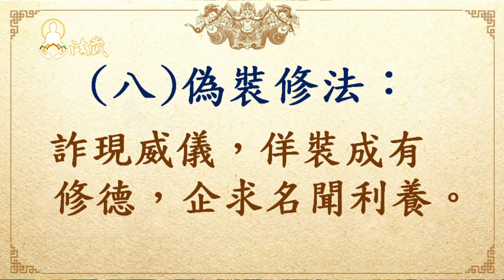龍德上師 : 大圓滿龍欽巴祖師教示 - 暫緣八無暇(2017中元普度法會)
00:00該具備什麼樣的特質，才有福報學佛呢？佛教金剛乘大圓滿法的祖師 龍欽巴祖師在《龍欽七寶藏》、《如意寶藏論》有開示到：想要修學佛法特別是無上密法，除了要具足八種閒暇，十種圓滿的要件之外，還要遠離暫緣八無暇以及心絕八無暇。

🙏讓我們一起恭聽慈悲 龍德上師：大圓滿龍欽巴祖師教示 - 暫緣八無暇(2017中元普度法會)

5:33暫緣八無暇第一條：五毒粗重
貪、瞋、痴、慢、疑，這五項，如果有就是中毒。現代人貪心很重，貪財、貪色、貪名、貪利。如果非常地執著，陷溺太深、執就強大，我執強大肯定六道輪迴，沒有辦法了悟空性。所以像這樣子的人，就是難以自拔，被惡業牽引，缺乏自在清明的自主力，很難修行。

15:10暫緣八無暇第二條：愚昧無知
佛陀的弟子 周利槃陀伽，佛陀教祂掃地、念掃除塵垢，祂念掃除就忘掉塵垢，念塵垢就想不起來掃除，這智慧這麼差，最後慢慢經過善知識的引導，自己慢慢發心修行，事實證明周 利槃陀伽出家持之以恆，最後也證阿羅漢果。

19:00暫緣八無暇第三條：魔所攝持
惡知識和魔有沒有連線關係，現世為惡知識，來世就墮在魔的境界中。親近到這些惡知識。他的解、理念、行為偏離正道，講的道理無從考證、似是而非。就他講的道理，在佛陀的經典上，祖師大德的這個論著上是找不到的。

25:12暫緣八無暇第四條：懈怠散漫
懈怠散漫的人，爾有學佛的念頭，但是由於太懶散，常要邀他來學佛修行，他就說今天太忙沒有時間，很多的理由，時間一天一天地就過去。學佛修行是在生命中，每一個當下有機會聽聞正法、修學正法，就要把握珍惜不要錯過。

29:26暫緣八無暇第五條：惡業湧現，惡業煩惱。
學佛時，有一點精進心學習佛法，但因見解偏離了正法。自己胡思亂想，世智辯聰，很喜歡似是而非的道理，講一些歪理邪見。像這樣子的人時間久，罪業障礙就是很重，當罪業累積時，忽然現前像大海一樣，波濤洶湧滾動而來。他學佛修行的時候就會有很大的衝擊、痛苦、逆緣。

29:26暫緣八無暇第六條：被人所轉、受人控制。
想要學佛修行，生活上處處受人控制、不能自主。小孩干涉大人、大人限制小孩，情人互相障礙、互相限制。

41:08暫緣八無暇第七條：求樂救怖。
學佛修行的目的，不是為了求解脫，不是為了弘法利益眾生，是希望自己可以得到快樂、健康、有資財。這種動機來學佛修行，不會真正學到佛法的精隨。

42:58暫緣八無暇第八條：偽裝修行、偽裝修法。
假裝在修行的人不是真布施，學佛修行背了一點佛經，只是想得到別人的推崇、別人的讚揚，換幾分的虛榮感，沒有用心在佛法的修證，沒有想弘法利生，完全不可能成就道業。

1.歡迎對本頻道的原創內容，進行非商業且善意的連結分享。
2.禁止未經授權。即對本頻道的原創內容，進行任何的擷取、剪輯、拼接、再詮釋、再配音或再配非影片內容的字幕等行為。